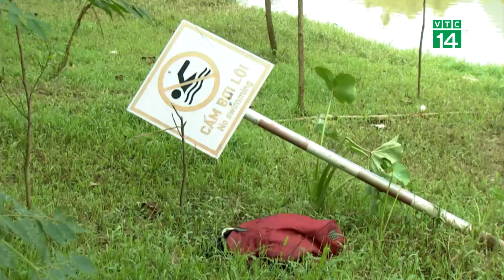Cầu 80 tỷ xây mãi không xong dân qua sông bằng Cầu Phao xuống cấp| VTC14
VTC14 |Cây cầu bắc qua sông Bôi ở Hòa Bình được đầu tư hơn 80 tỷ đồng nhưng xây dựng 6 năm nay chưa xong, hàng ngày người dân vẫn phải đi qua cây cầu phao cũ nát đã hơn 30 năm tuổi. Thiết tiết khô nắng đã khó khăn cho việc di chuyển, vào những ngày mưa nước sông lên cao tiềm ẩn nhiều nguy hiểm khi phải đi qua đây.